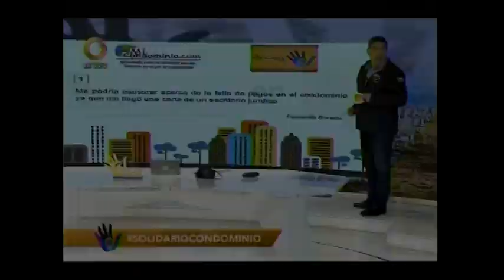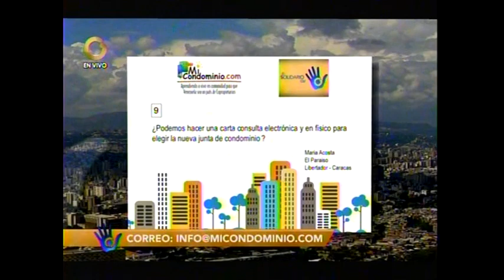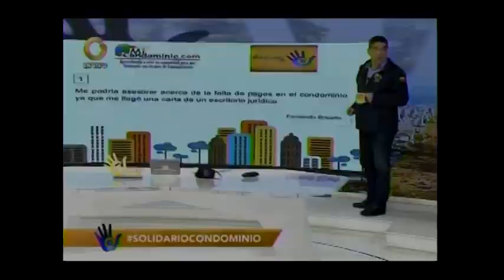¿En la carta consulta se debe incluir el informe de la JC saliente?¿Y el de la administradora?